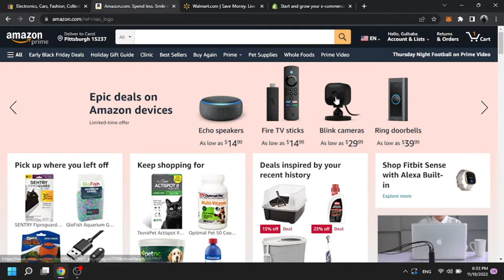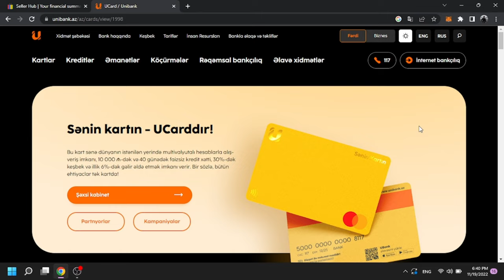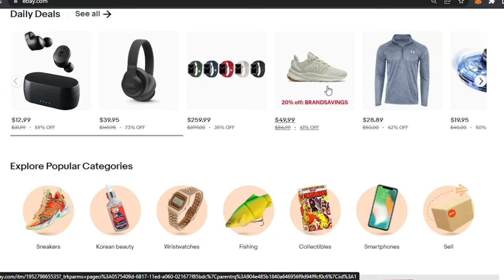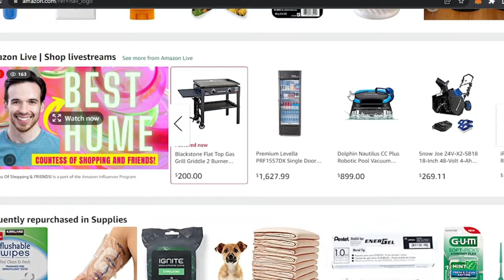Sıfırdan Ebay Dropshipping Təlimi / 1-ci Bölüm (Dropshipping Azerbaycan) / E - Ticarət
Hər vaxtınız xeyirli olsun, hamınızı Sıfırdan ebay dropshipping Təlimində xoş gördük. Təlimin sonunda hər birinizin "DROPSHİPPER" olacağına söz verirəm :)

Açar sözlər:

dropshipping,
dropshipping nasıl yapılır,
dropshipping nedir,
dropshipping for beginners,
dropshipping 2022,
dropshipping shopify,
dropshipping challenge,
dropshipping amazon,
dropshipping ebay,
dropshipping azerbaycan,
dropshipping tutorial,
dropshipping alibaba,
dropshipping amazon for beginners,
dropshipping azərbaycan,
dropshipping a-z,
amazon dropshipping,
amazon dropshipping course,
aliexpress dropshipping,
alibaba dropshipping,
dropshipping biaheza,
dropshipping basics,
dropshipping başlangıç
dropshipping nasıl yapılır,
dropshipping nedir,
dropshipping eğitimi,
dropshipping ürün bulma,
dropshipping dersleri,
dropshipping nece edilir,
dropshipping amazon,
dropshipping amazon nasıl yapılır,
dropshipping azərbaycan,